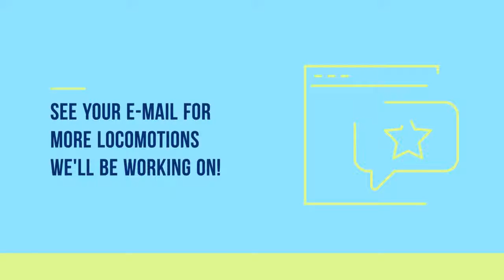Lesson Plans (Locomotions) - AIM Gymnastics (Pickering location)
If you see your child working on a forward releve walking on floor, this introduces the strength and balance required for forward releve walking on beam.